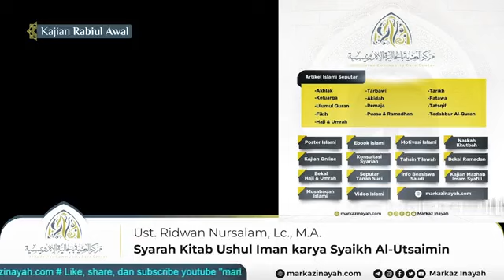📚Syarah Ushul Iman 'Utsaimin; "Buah Iman Kepada Allah Ta'ala 🎙 Ustaz Ridwan Nursalam, Lc., M.A.